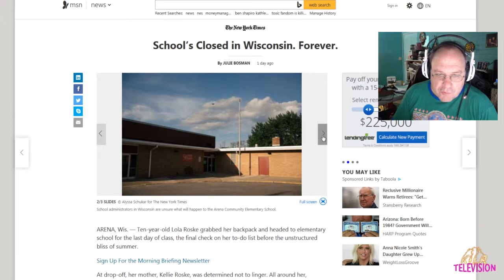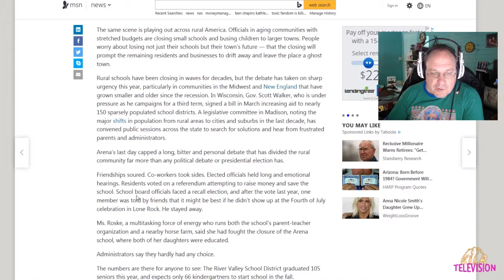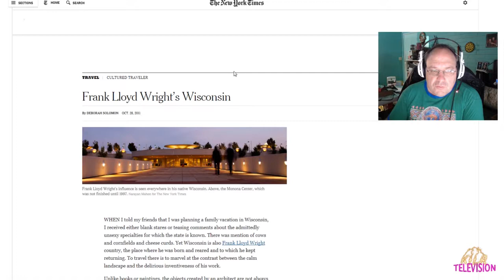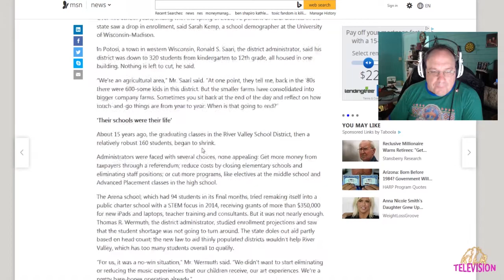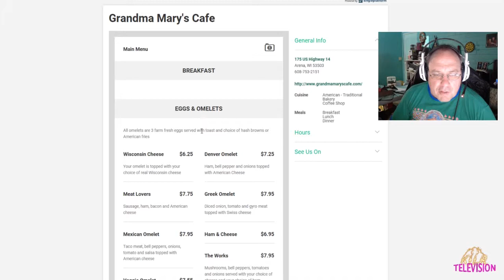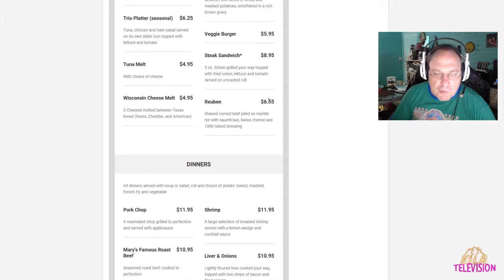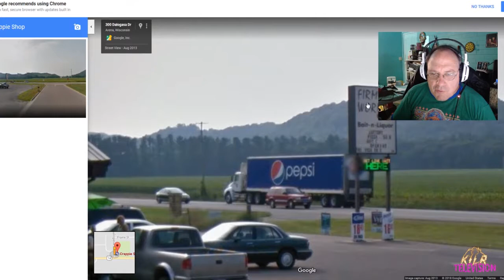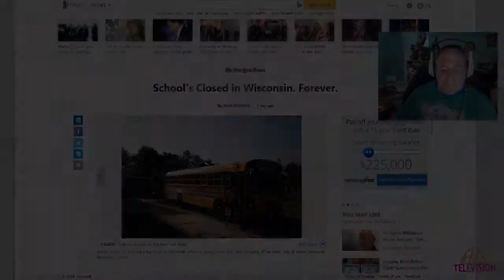Wisconsin Schools Close Forever? || Shep Rambles s01e15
Towns are shrinking and schools are closing down. What's causing this, and what does the future hold for Wisconsin students and teachers? Let's get ready to ramble!